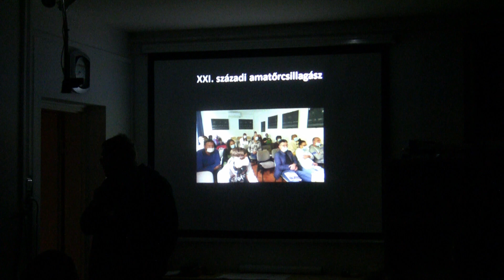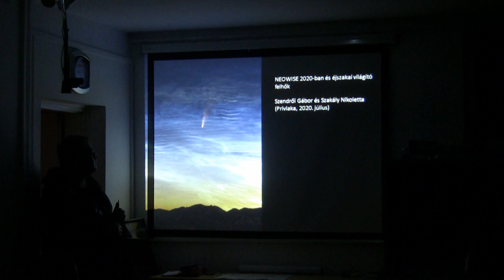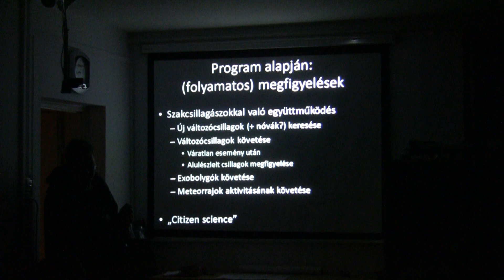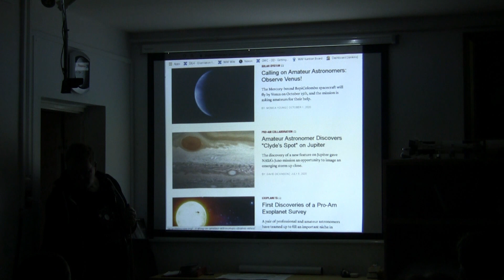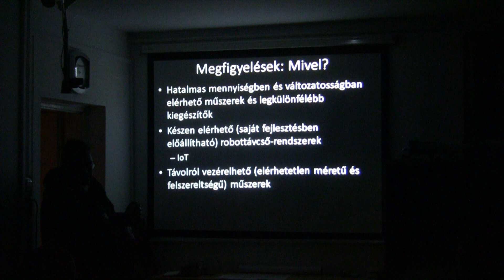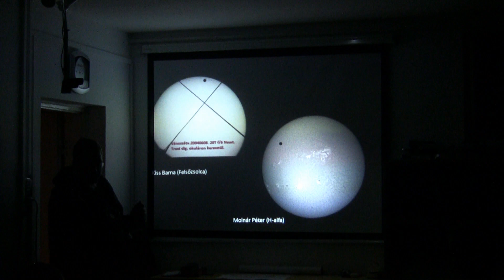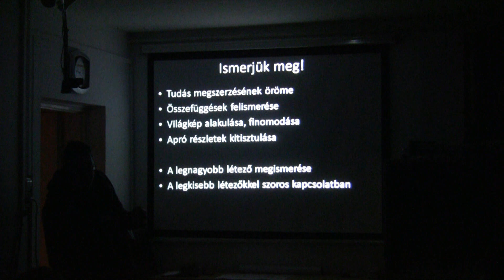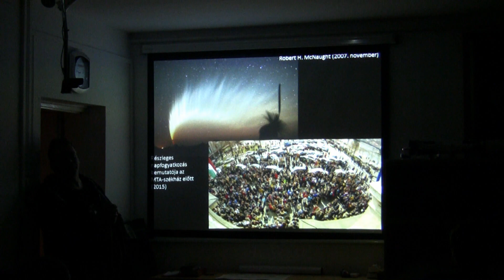20211102 XXI. századi amatőrcsillagász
November 2. 19:00 XXI. századi amatőrcsillagász (Molnár Péter előadása)

Önkénteseket keresünk égbolt alatti munkához! (Több)tíz méter átmérőjű távcsövek, űrtávcsövek tucatjai, mesterséges intelligenciával támogatott automatikus égboltfelmérő programok, tízezernyi szakcsillagász világszerte. Milyen feladataik lehetnek most, a XXI. század elején az amatőrcsillagásznak? Rendkívül sok a feladadat, legyen szó akár felfedezésekről, megfigyelésekről, ismeretterjesztésről, vagy csak akár kikapcsolódásról.

Kedves csillagászatot kedvelők, barátaink!

Működésünk eddig sem volt elképzelhető támogatásotok nélkül, amire most nagyobb szükség van, mint valaha. Ha arra érdemesnek találjátok keddi előadásainkat, virtuális bemutatóinkat, kérjük támogassátok egyesületünket legalább egy belépő árával. Köszönjük!

Magyar Csillagászati Egyesület
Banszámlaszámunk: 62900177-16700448